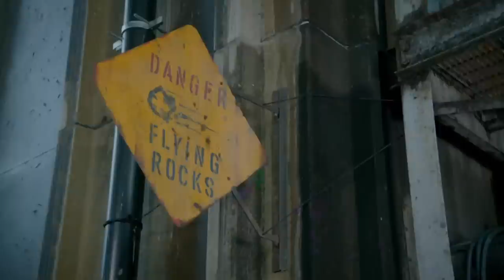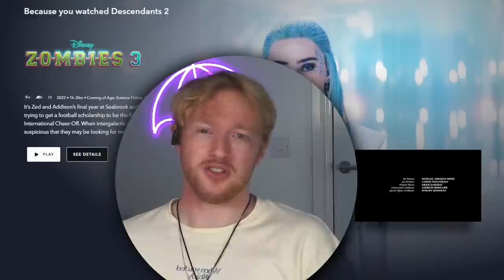Descendants 2 is hilariously great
this movie could have been the perfect dcom if it wasn't for a man and a dog :)

WHY DO I CALL MY FANS UMBRELLAS?
Umbrellas is an amazing community that’s growing by strength everyday cause we all like to have a laugh at awful jokes. I decided on Umbrellas because I didn’t want a typical cringey play-off word of my name. So UMBRELLAS WAS BORN. TOGETHER WE CAN OVERCOME ANY STORM BECAUSE WE ARE A FORCE TO BE RECKONED WITH.